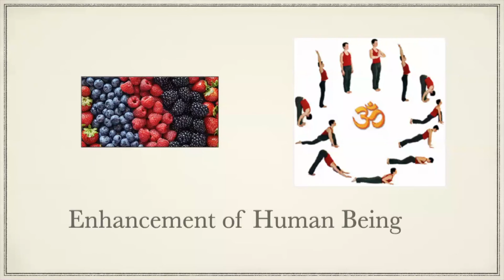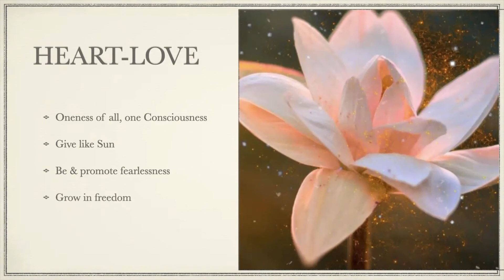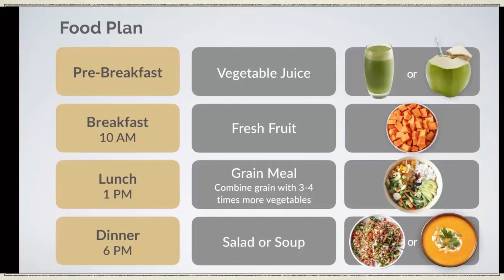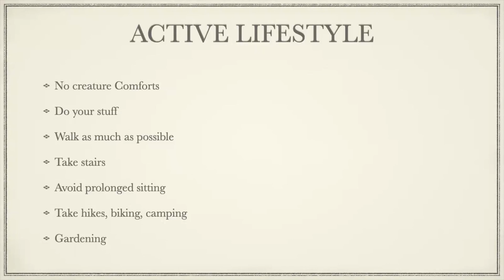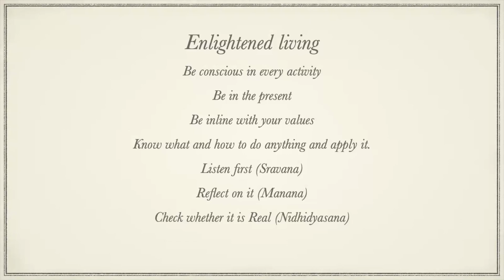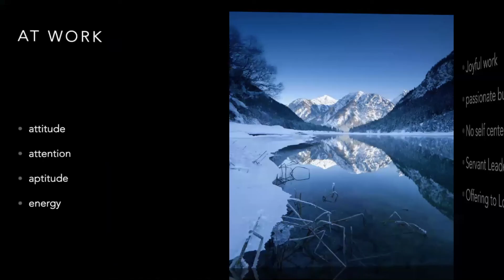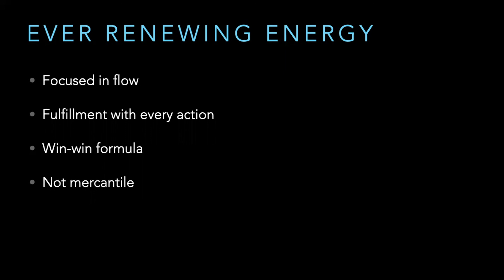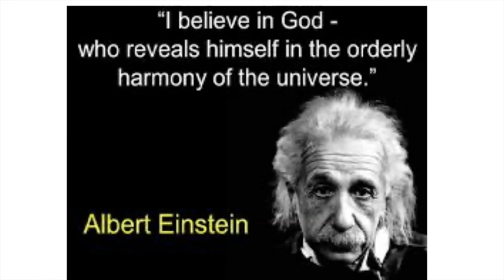Enhancement of the Human Being Part 5: Heart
Dr. Kolusu wraps up his series on enhancing the human being.